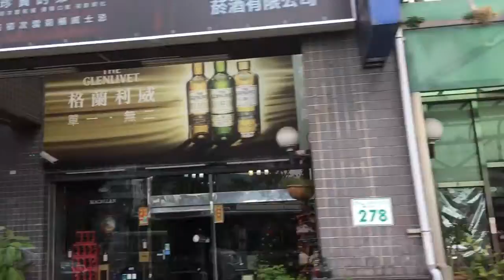坐公車遊鼓山區6